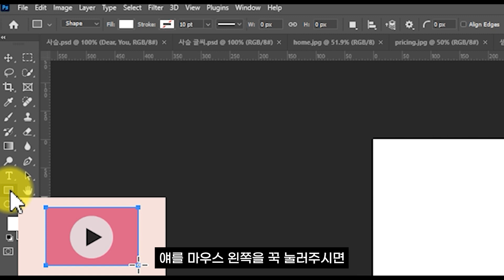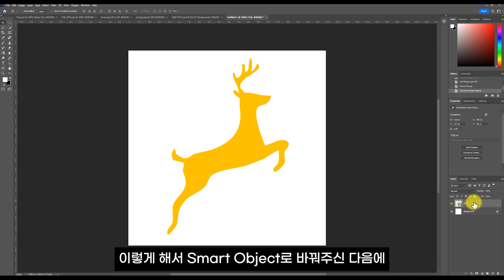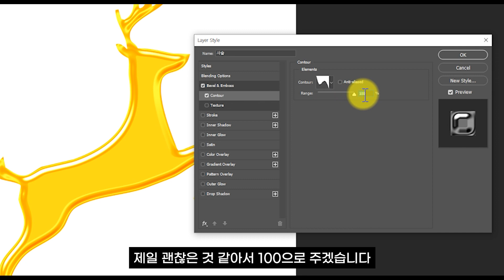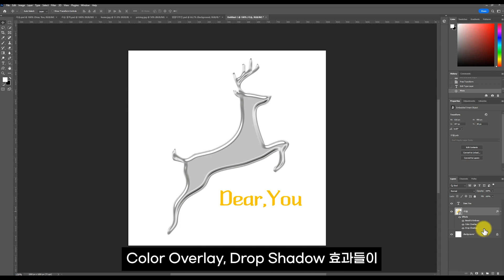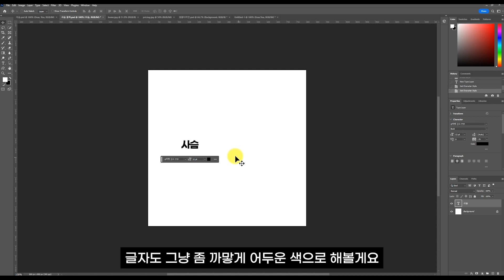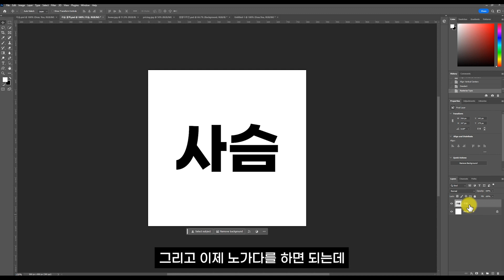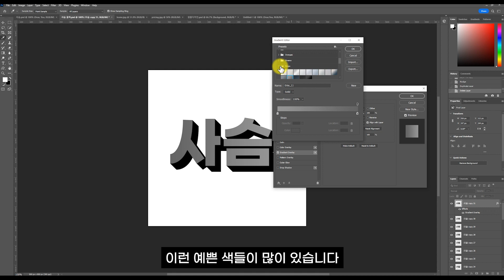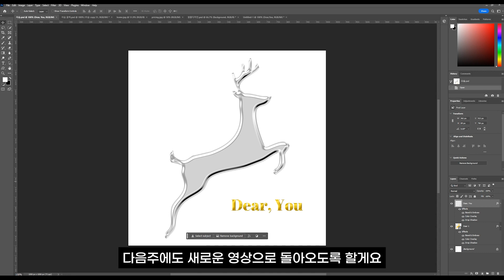질감이 느껴지는 3D 효과 만들기(도형, 글씨 모두 가능!)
오늘은 포토샵으로 질감이 느껴지는 3D 효과를 만드는 방법에 대해서 알려드려요.

00:00 오늘 만들어볼 효과 소개
00:22 사슴 도형으로 은 효과 만들기
07:04 글씨로 금 효과 만들기
11:00 글자로 3D 효과 만들기 시작(노가다..)
13:11 레스터라이즈를 왜 해야 하는지 설명
14:15 글자로 3D 효과 만들기 다시 설명 시작
16:33 마무리 인사